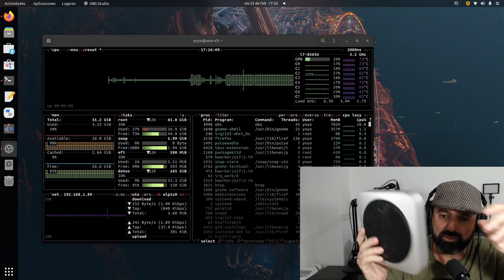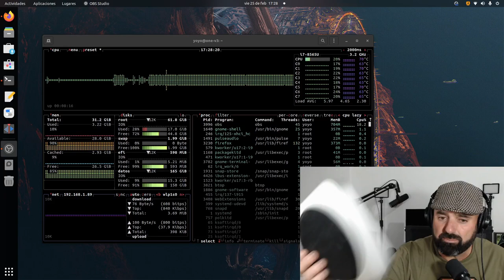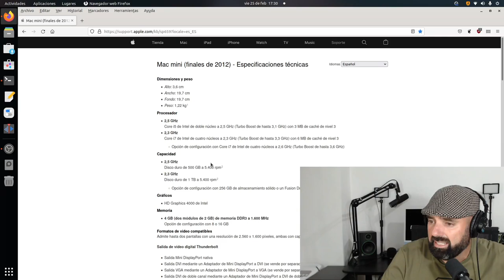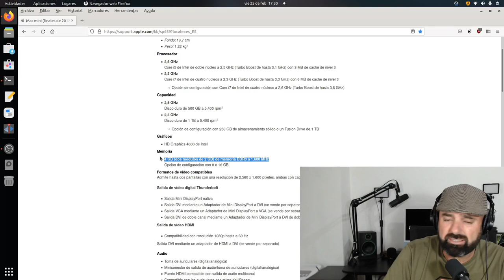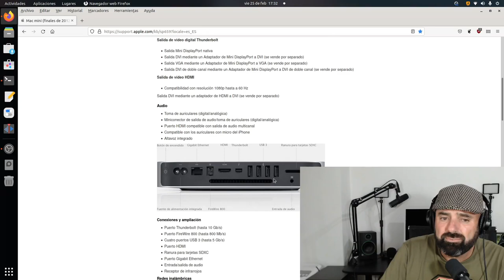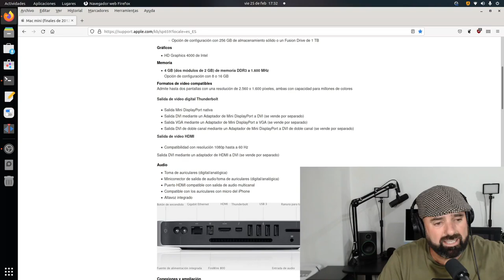¿Hora de darle una nueva vida con Linux a mi Mac mini Late 2012?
Pues eso, que tras 10 años de mi Mac mini de finales del 2012 con macOS y al quedarse en macOS Catalina he pensado en darle una segunda vida con Linux.

¿Cómo lo véis?